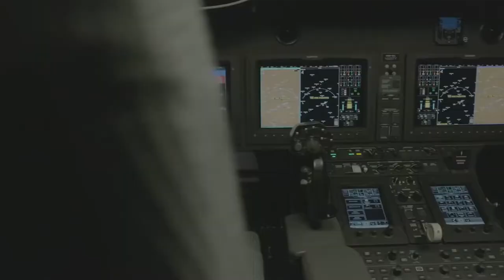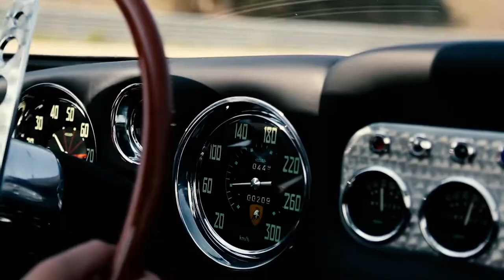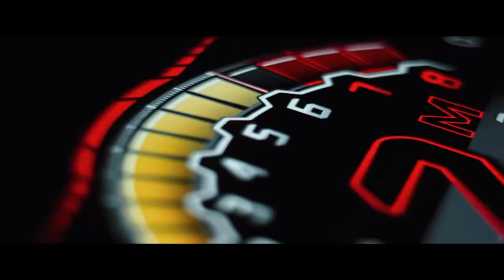Inside The LUXURY Lamborghini Falco Helicopter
Inside The Luxury Lamborghini Falco Helicopter. Lamborghini is undoubtedly one of the most well-known automobile companies in the world. It's noted for its robust exterior and exquisite design. And, of course, the conspicuous bull logo, which, by the way, is the zodiac sign of Ferruccio Lamborghini, the company's creator. Let's imagine for a moment if Lamborghini chose to branch out from creating its V12 powered Aventador, V10 powered Hurrican, and the newest twin-turbo V8 powered Urus to make other types of vehicles. What would they come up with? They've already come up with a Lamborghini yacht released in 2021. Now, it appears that they may be taking things to the skies next. Is Lamborghini developing a Helicopter? What would it look like? What features would it possess?